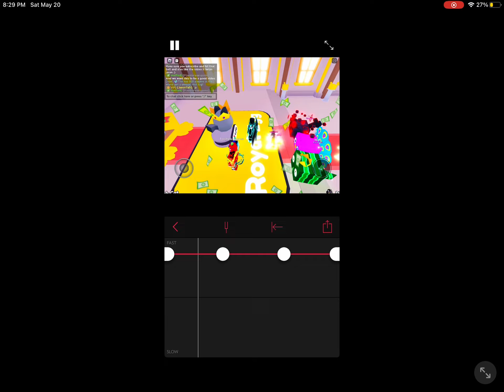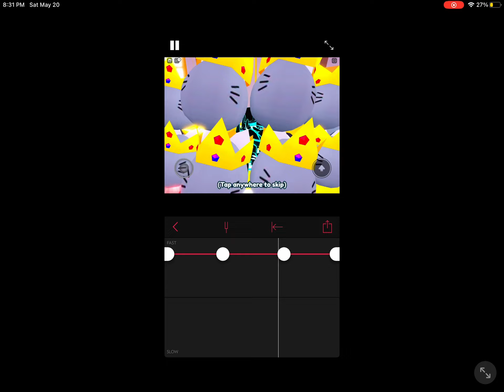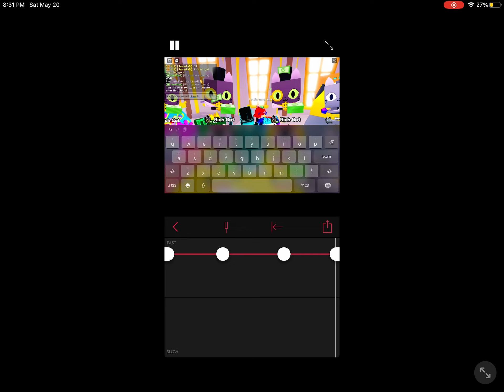Auto hatching eggs with a fan :p￼￼